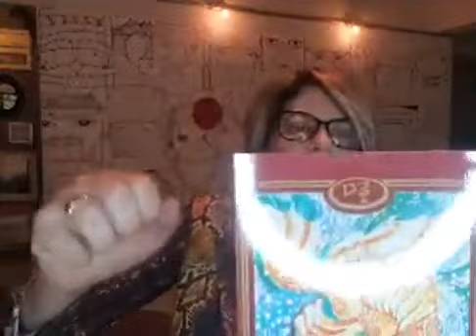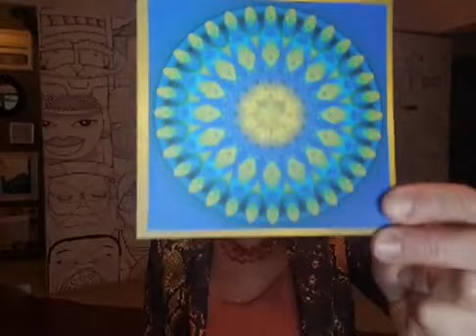#1007 - Reclamar da Vida, Fé e Busca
Conversando sobre Espiritualidade e Vida com Cris Meinberg Radio Cotia